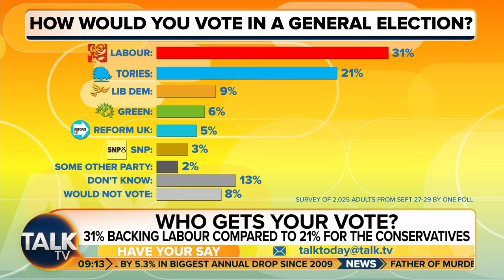“Very Much GAME Over!” | Nadine Dorries On The Tory Party Conference | TalkToday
Tougher rules on benefits and a boost to the national living wage will form part of a Tory plan to get more people into work, Jeremy Hunt will say.

The Chancellor will use his speech at the Conservative Party conference to promise the national living wage will increase to at least £11 an hour from April.

TalkTV’s Nicola Thorp and Jeremy Kyle is joined by former MP Nadine Dorries who gives her take on the start of the Tory Party conference.

Nadine says the vibe at Conservative Party conference is "very much game over."